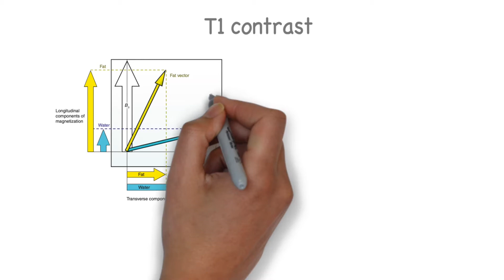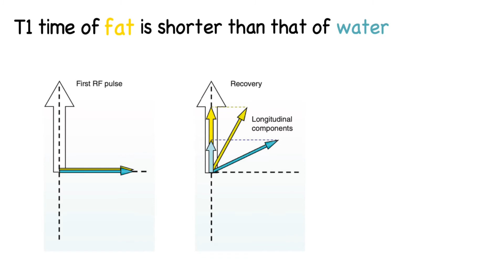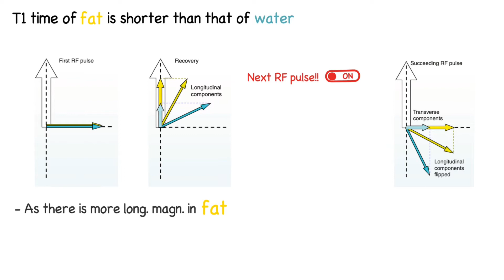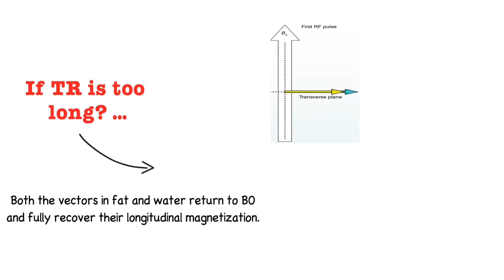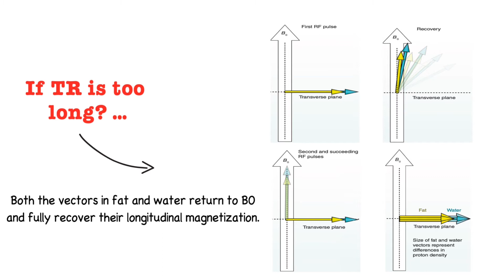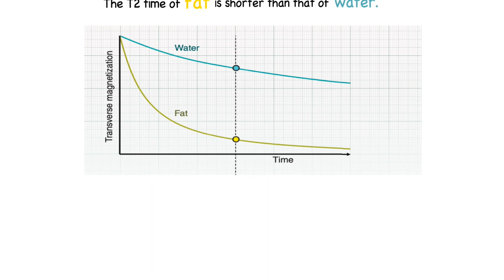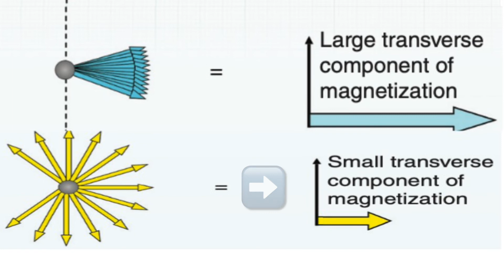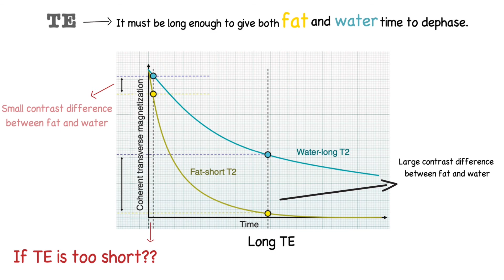شرح الرنين المغناطيسي Part 7 (الفرق بين T1 و T2 Contrast)